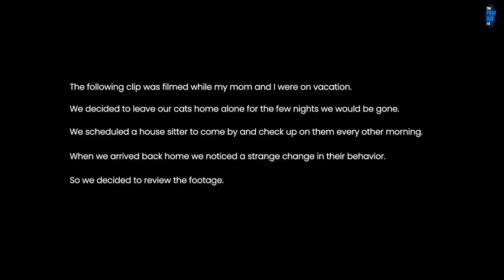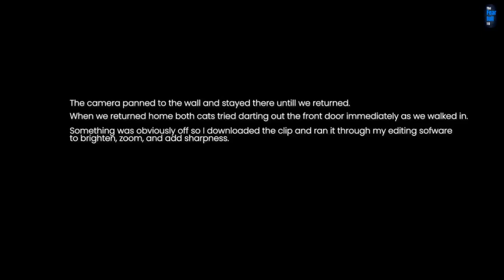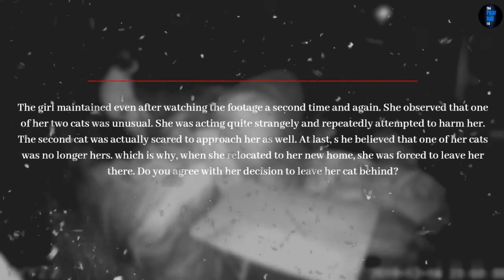Photographic evidence of a real ghost disturbing cats || Caught On Camera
I Came Across This Home Camera Footage While Looking For Clips For My Upcoming Video. The Video That Follows Was Captured While A Daughter And Her Mother Were Travelling. They Left Her Cats Alone At Home. But When They Both Came Back, Her Cats Started Acting Strange.
Both cats' names are Calvin (one by the door) and Daisy (on the bed)